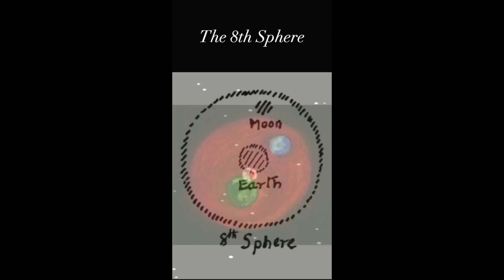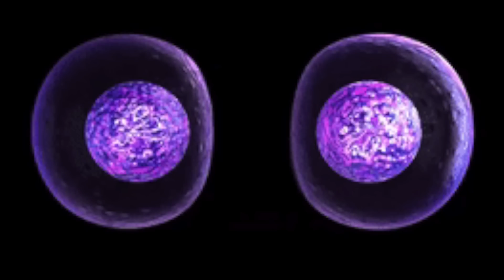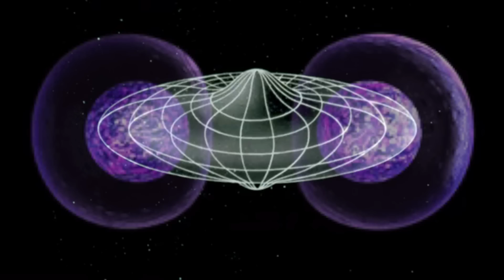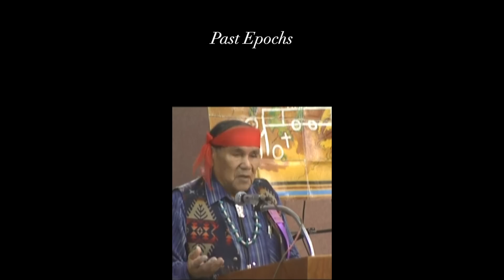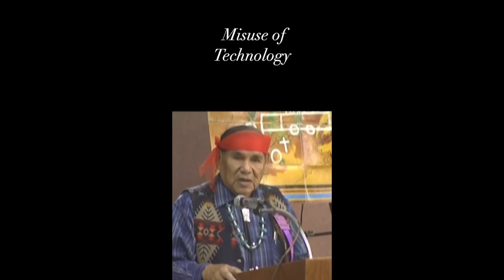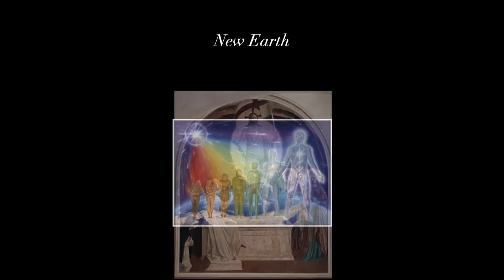The Splitting of Worlds | Gigi Young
This is a compilation of clips about the shifting of consciousness and the splitting of worlds.

Time Stamps
0:00 Intro
0:57 Ahriman
1:37 The 8th Sphere
2:15 The Loss of Perspective
2:54 Two Cosmic Streams
3:47 The Overlapping
4:44 The Two Earths
5:17 The Two Paths (The Hopi Tradition)
6:17 Spiritual Science (New)
7:54 Past Epochs of the Earth
8:55 Lost Civilizations & The Earth's Shifting Density (New)
10:59 The Misuse of Technology (New)
11:59 Atlantean UFO's
12:48 The New Earth
13:38 New Jupiter (New Jerusalem)
14:30 Escapism (Spiritual Bypassing)